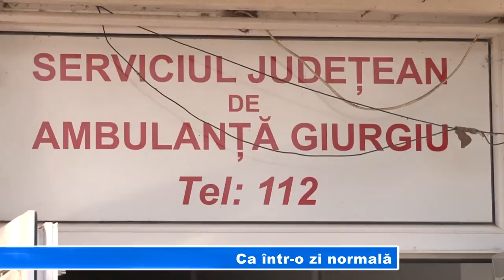Ca într o zi normală